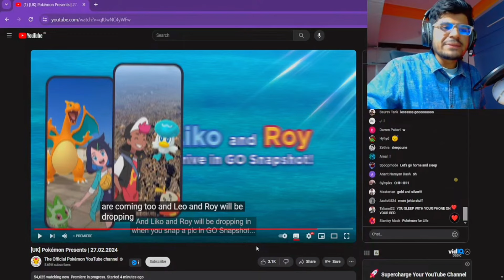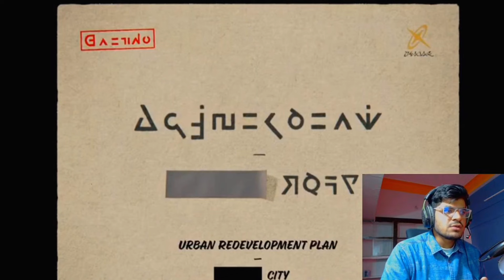I Accidentally ROASTED Pokemon Day Presents! ⚠️